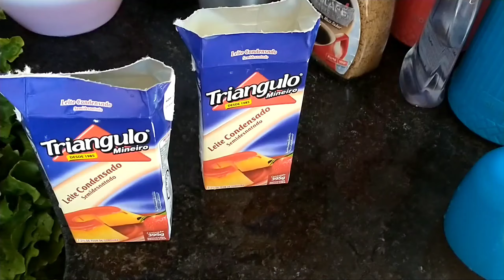🛑A MELHOR SOBREMESA QUE EXISTE DE GELATINA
SOBREMESA DE GELATINA

 MORANGO MAIS FÁCIL
QUE EXISTE

FICA PRONTO EM MINUTOS

INGREDIENTES:: 👇

500 ml de leite
120 GM AMIDO DE MILHO
2 CAIXAS DE LEITE CONDENSADO
ÁGUA
GELATINA

SOU MUITO GRATA a DEUS a VOCÊS

TENHO VÁRIOS VÍDEOS AQUI NO CANAL

RECEITA SIMPLES e PRATICO

🛑CEIA DE NATAL COMPLETA GASTANDO POUCO

RECEITAS FÁCEIS DOCE) SOBREMESA FÁCIL DOCINHOS: BOLO, OUTROS

Receitas fáceis SALGADO )
 MASSAS:: ALMOÇO COMPLETO LANCHES FÁCIL

🛑BOLO DE LIMÃO FOFINHO

SUCO de CENOURA+ BANANA ÓTIMO PRA SAÚDE PELE AVELUDADA 🙌

PÃO CASEIRO FOFINHO RECEITAS FÁCEIS

🛑SO 4 INGREDIENTES SOBREMESA RÁPIDA

PRAIAS ⛱️ PORTO SEGURO BAHIA COROA VERMELHA

BOTOX DE CENOURA

🛑OVOS DE PÁSCOA CASEIRO PERFEITO DELICIOSO

BOLINHO de CHUVA 😋

feirinha artesanato PRAIA Coroa vermelha Porto seguro BA ❤️

PRAIA de Piúma-és ❤️

PANELAS alumínio batido

PRAIA Coroa vermelha Porto seguro BA ❤️

pão de aveia na FRIGIDEIRA
saudável

pão de forma salgado

pudim de GELATINA
melhor do mundo

pastel assado no AIRFRYER 😋

sobre COXA assado

almoço completo uma panela só

bolo no Airfryer

como higienizar geladeira de forma  correta

Docinho leite ninho 😋

PANELAS ALUMÍNIO BATIDO FUNDIDO ❤️

PRESTÍGIO GELADO 😋

macarrão YAKISSOBA DELICIOSO ❤️😋😋😋

bolinho de chuva 😋😋